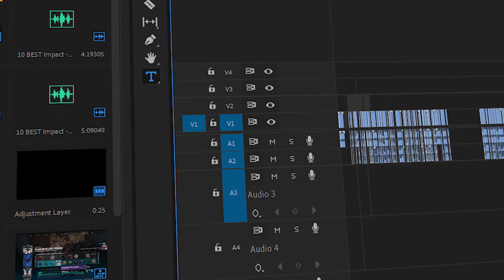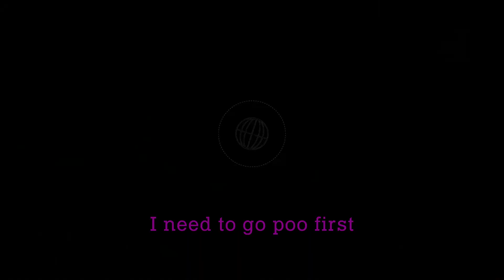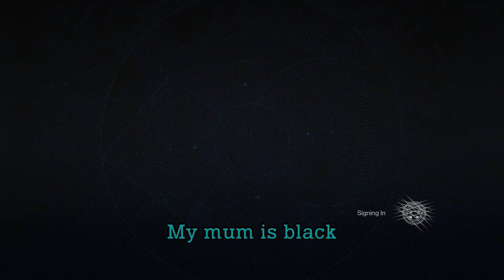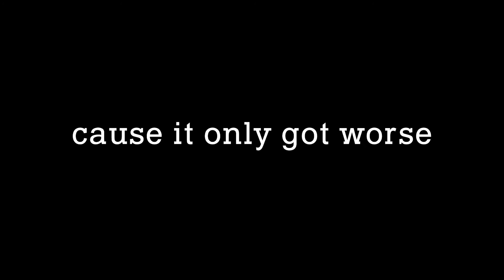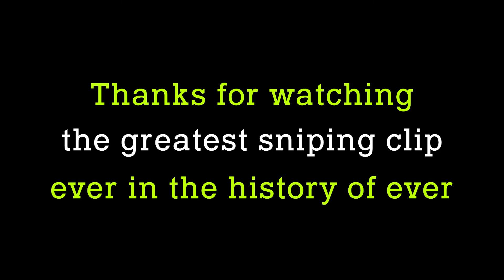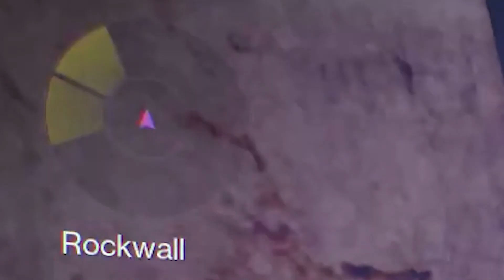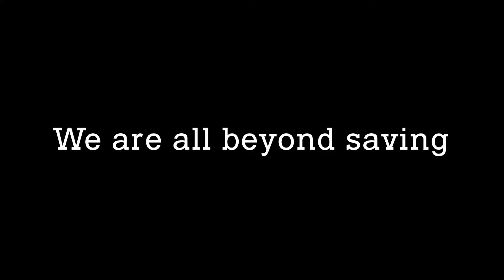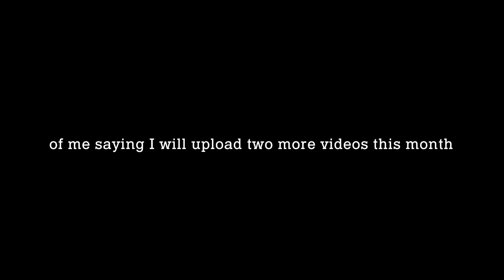IT'S SCIENTIFICALLY PROVEN THAT I DO NOT CARE | Destiny 2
What happens when I am simply playing Destiny 2 and not actively recording? This. This is what happens. And it is just as stupid as when I normally record. Hope you enjoy this stupidity.